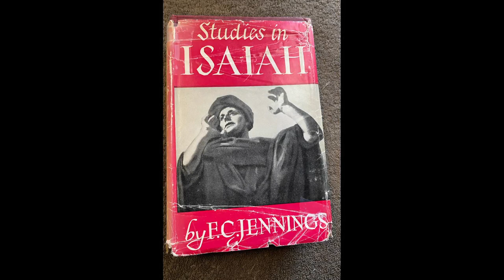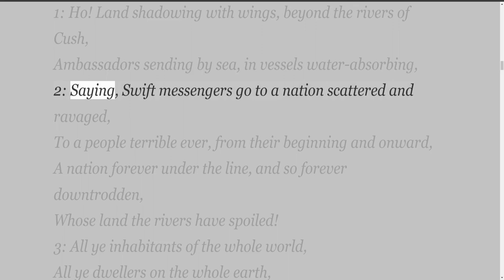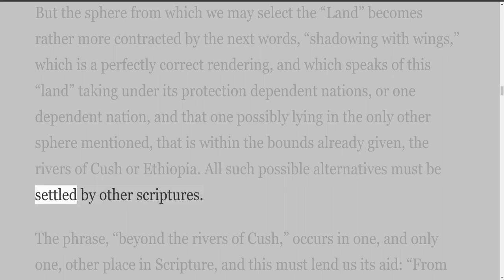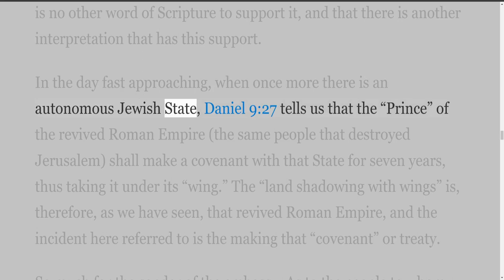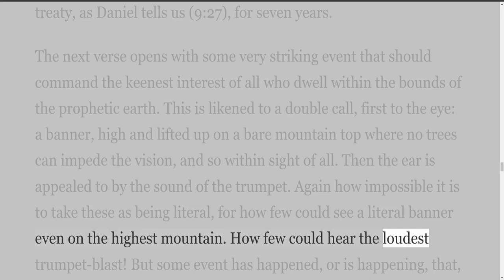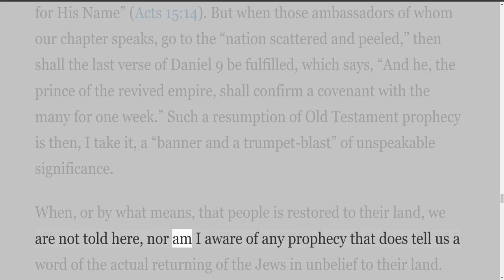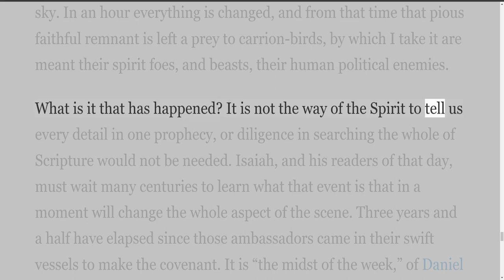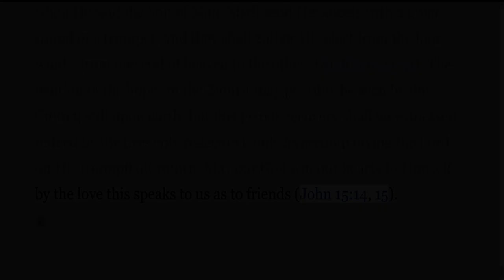STUDIES IN ISAIAH, by F C Jennins, Chapter 18